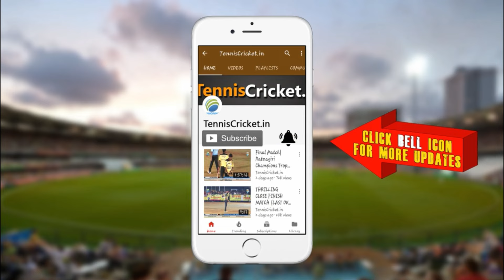Mangesh Vaity Batting || L.Ratanbuva Patil Smruti Chashak 2024, Katai